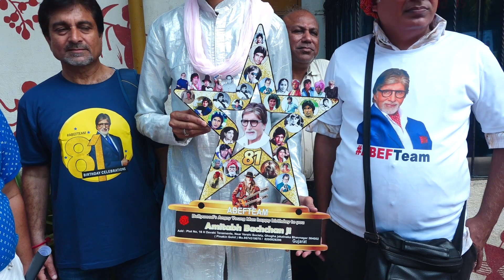FANS OF SHRI AMITABH BACHCHAN AT JALSA TO CELEBRATE HIS BIRTHDAY VIDEO